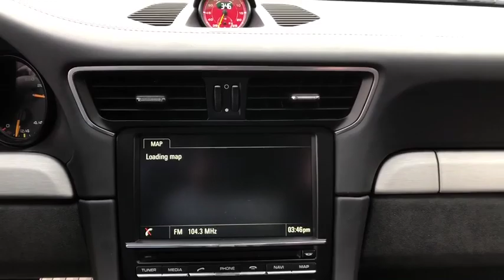2015 Porsche 911 Northbrook, Hinsdale, Oak Brook, Glenview, Downers Grove, IL GC2403A-C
Black Used 2015 Porsche 911 available in Downers Grove, Illinois at Perillo Bentley Downers Grove. Servicing the Northbrook, Hinsdale, Oak Brook, Glenview, IL area.
2015 Porsche 911 GT3 With Navigation - Stock#: GC2403A-C - VIN#: WP0AC2A94FS183906